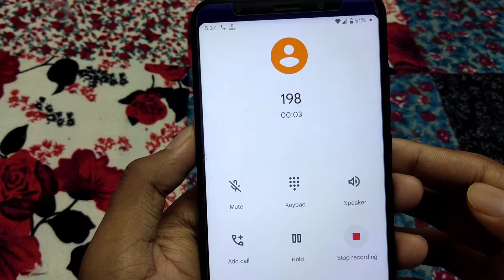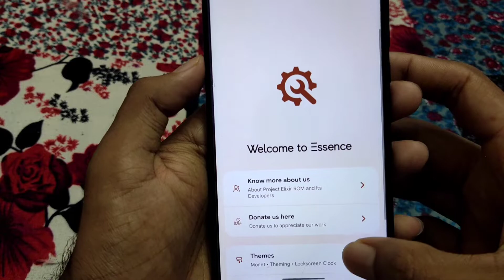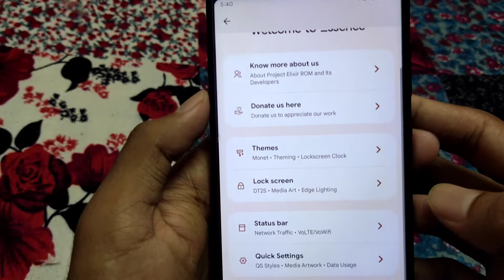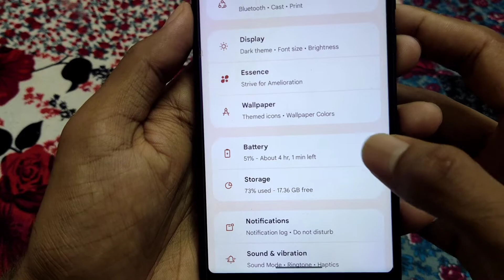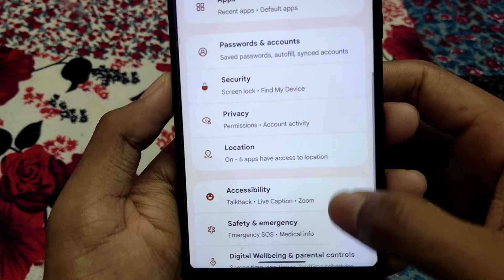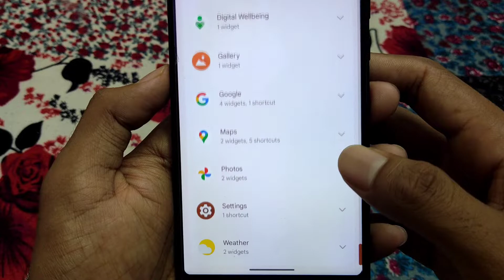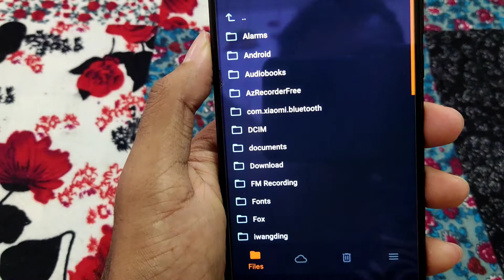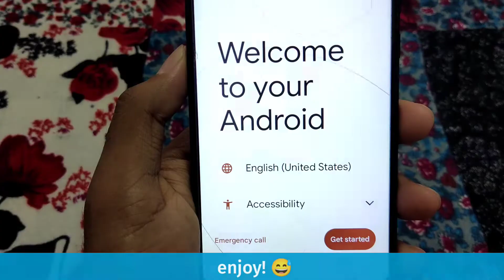Android 13 ❤️ | Project Elixir 3.0 Official | New Features | Redmi 5 Plus | Redmi Note 5 | Vince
@Keyur Parekh

Project Elixir 3.0 NEW UPDATE IS UP !!

Project Elixir OFFICIAL FOR REDMI 5 PLUS

Project Elixir Official for Xiaomi Redmi 5 Plus (vince)

Maintainer: @PrajjuS
Rom Version: 3.0 BETA HOTFIX | Android 13.0
Build Date: 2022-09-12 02:06:00 UTC

Notes:

mobile data is working
hotspot is working
wifi is working
screencast is working
gps is working
ok Google is also working

- Initial BETA A13 build
- SeLinux is Enforcing
- Gapps Build
- There is an issue with CTS and will be fixed in 3.1 update

📥 𝗗𝗢𝗪𝗡𝗟𝗢𝗔𝗗 𝗟𝗜𝗡𝗞
Project Elixir 3.0 official Rom For Redmi 5 Plus / Redmi Note 5 :

Installation Notes -

1. Boot into custom recovery. (OrangeFox recommended)
2. Wipe dalvik cache, cache, system, data and vendor.
3. Flash ROM.
4. Reboot, setup and enjoy!

Queries Solved:)

1) Redmi 5 plus android 13
2) Android 13 Redmi 5 plus
3) Android 13 Aosp
4) Android 13 Custom ROM
5) Project Elixir 3.0